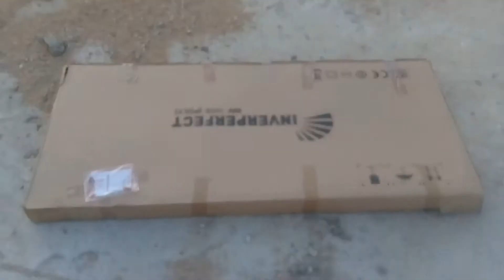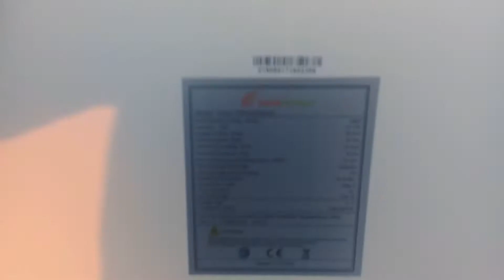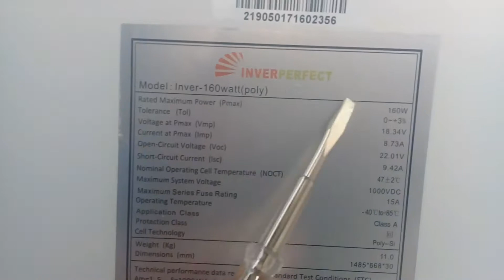SOLAR PANEL INSTALLATION | SOLAR PANEL ANGELS | HD 2019 | IN HINDI/URDU | PART2